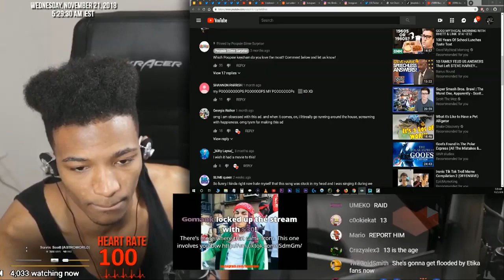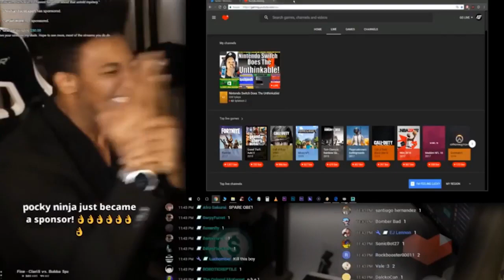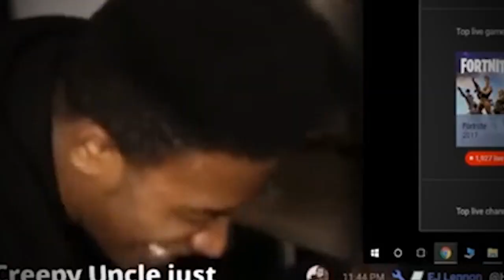ETIKA EVISCERATES FELLOW JOYCONBOY